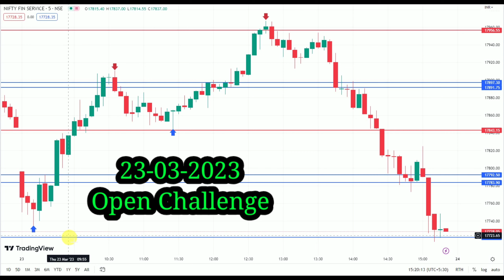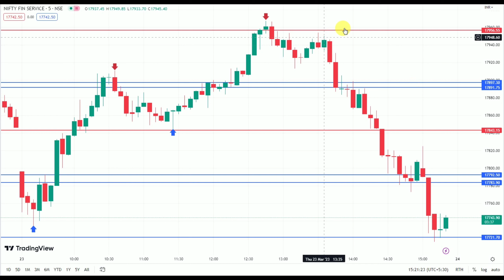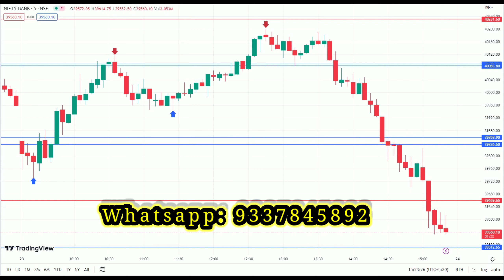101%Non Repaint Auto Buysell Intraday advance Jackpot Strategy for NIFTY, Finnifty, Banknifty, MCX #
The Magic Line aur SIGNATURE STEP Strategy ek advanced Intraday jackpot  formula aur strategy  hai, koi bhi strategy 100% work nahi karti hai share market pe, ye mera khud k banaye hue MAGIC LINE and SIGNATURE STEP Strategy hai ispe maine 1yr tak live mkt pe test kia hai aur iska accuracy more than 85% hai…..ye strategy jabardast powerfull hai iska stoploss hamesha chhota rehta hai aur reward bahut hi big rehta hai, ye strategy mere liye suitable hai Intraday trade NIFTY, FINNIFTY, BANKNIFTY and all SEGNMENTS k liye, RAAMVAAN ki tarah work kar raha hai because isko maine khud hi banaya hai aur mujhe garv hai ki ye strategy ko maine banaya hai…..Ye youtube pe jo vedio maine upload kia hai ye sirf aur sirf EDUCATIONAL purpose k liye hi banaye gaye hain……